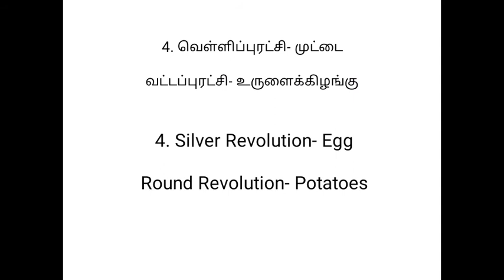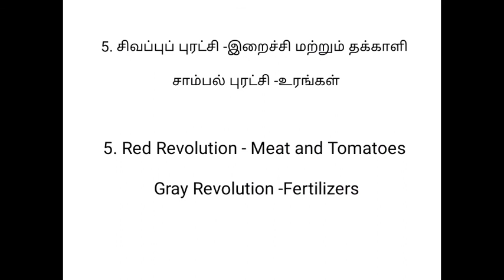தினத்துளிகள் 29 Rainbow Revolution in tamil and English/ TNPSC EXAMS